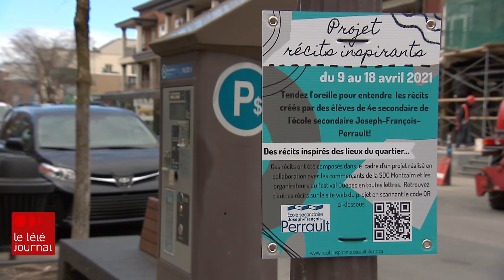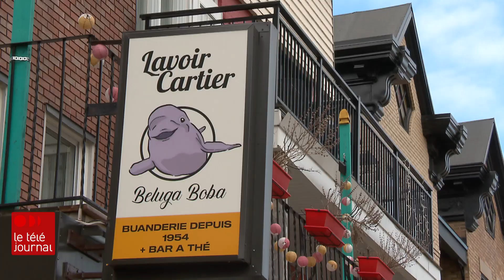Des élèves du secondaire dévoilent un projet artistique sur l'avenue Cartier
Au coin de la rue Aberdeen et de l’avenue Cartier, les passants peuvent entendre l'enregistrement des textes d'élèves de l'école secondaire Joseph-François-Perrault. Ils se sont inspirés de commerces du quartier pour écrire des textes qu'ils ont ensuite enregistrés et qui sont diffusés à cette intersection. Un projet artistique pour briser l'isolement en cette période particulière. Reportage de Valérie Cloutier.
Suivez ICI Québec sur différentes plateformes